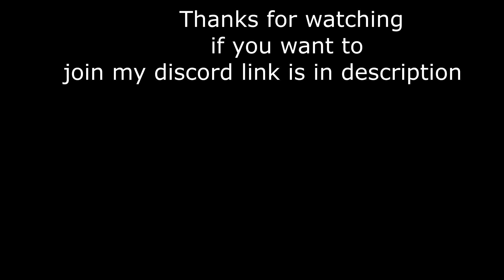404 Lucian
assassin lucian build

"in the 404 series I will attempt to play every champion in League with an unusual twist to the build"

                    I try out different builds on champions other than their roles. You can call it experimenting to find out what could be op and if it works.

I would love to hear suggestions from everyone that they may have tried and found their build and off role champ to be amazing or just plain hilarious.